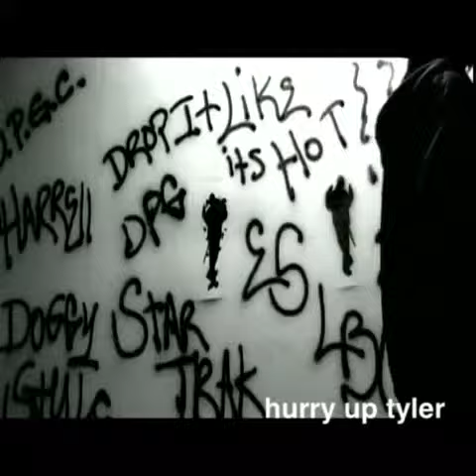Jay Dank Versace JAY VERSACE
For more Vines from hurry up tyler, go . Funny Vine by hurry up tyler. For the BEST and FUNNIEST Vines, go